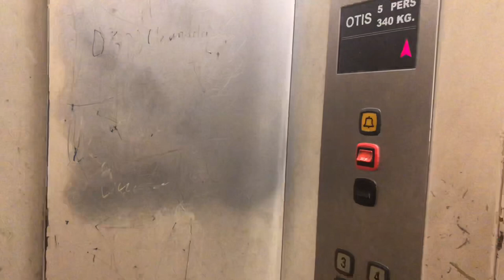GUWAHATI VLOGS || DELICACY || AHOM THALI FOOD || ANAVLOGS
Hello guys,
So I reached Guwahati and it’s too cold here. I got cold and I’m unwell now due to the weather changes...
but I managed to vlog few clips ...